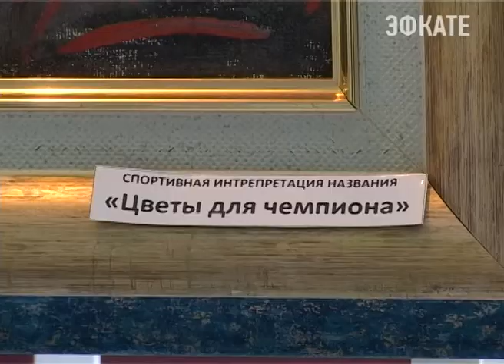Сочи любит спорт, спорт любит Сочи. Новости Сочи Эфкате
Так решили организаторы арт-выставки, которая сегодня открылась в Федеральном центре единоборств «Юг Спорт». Экспозиция включает в себя работы известных российских художников, в их числе и сочинцы. А цель проекта-разнообразить будни спортсменов, которые приезжают на сборы в олимпийскую столицу и познакомить их с современным живописным искусством.
Сочи. Новости.
Телеканал Эфкате.